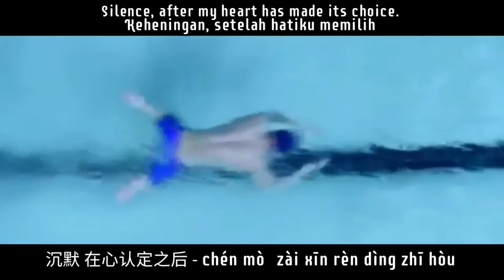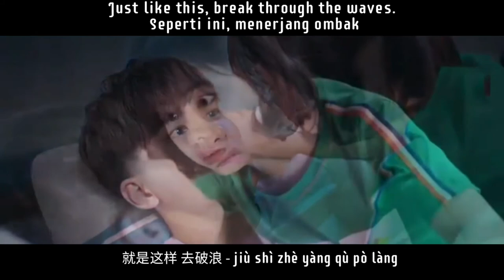[ MV ] So Loudly Cry It - 就這樣大聲吶喊吧 by 熊梓淇 Dylan Xiong || Lyric Opening Ost My Mr. Mermaid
Title: My Mr. Mermaid
Chinese Title: 浪花一朵朵 / Lang Hua Yi Duo Duo
Broadcast Network: Hunan TV
Broadcast Period: July 30, 2017 - August 24, 2017Air Time: Sunday-Thursday 22:00 (2 eps)
Genre: Idol, Romance, Sports
Language: Mandarin
Episodes: 37
Director: Chang Xiaoyang, Wang Zhengjun
Screenwriter: Xu Luyan, Li Hongjue
Production Company: Mango Entertainment, Grand Media
Executive Producer: Lv Huanbin, He Jin, Zhou Dan
Producer: Zhang Yong, Xu Liqing
Origin: China
Source: Adapted from a novel of the same name by Jiu Xiao Qi
Cast
Dylan Xiong as Tang Yibai
Seven Tan Songyun as Yun Duo